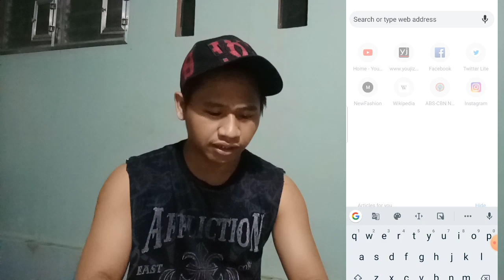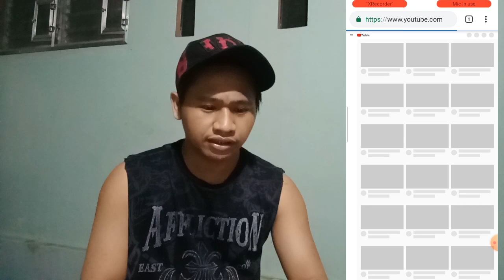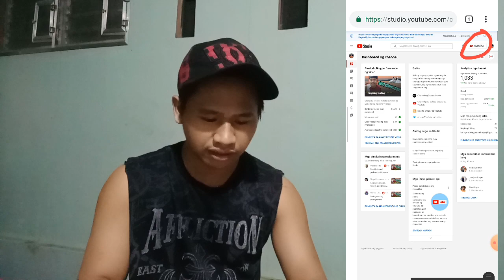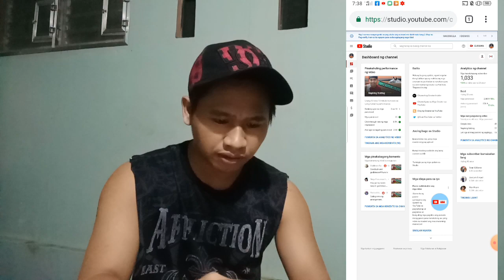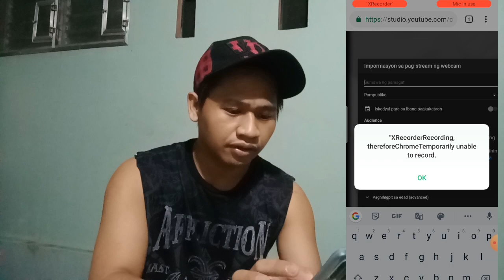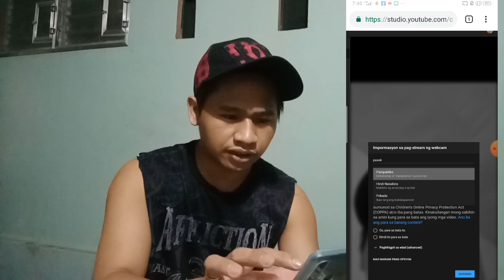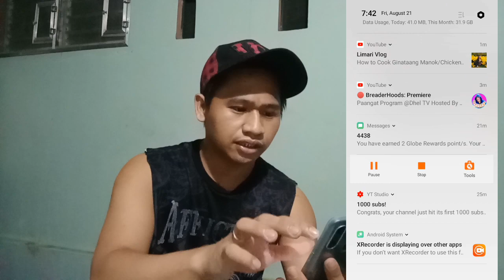Tips kong saan pwede mag live kahit wala pa 1k subscribe. Papaano nga ba?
Tips. More banana pa sana

Arnel ardales vlog